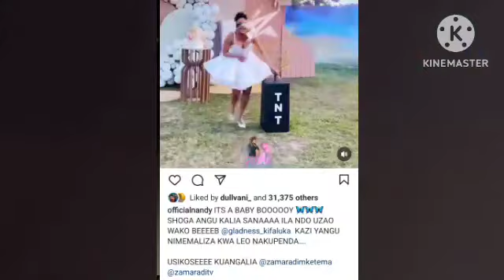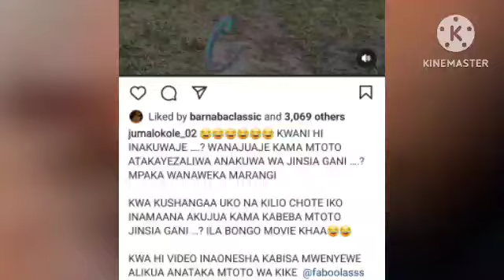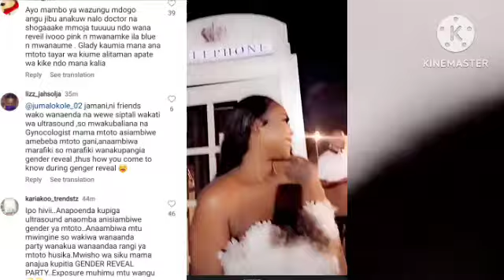NANDY ALIVYOMTOA MACHOZI GLADNESS FULAKA (PILI KITIM TIM) WAKATI WA GENDER REVEAL YA MTOTO WAJE WA 2